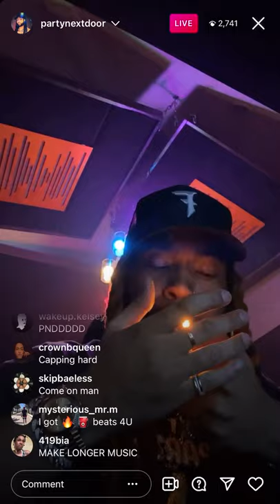PARTYNEXTDOOR - NO LONGER MINE (UNRELEASED) [INSTAGRAM LIVE 08/28/21]